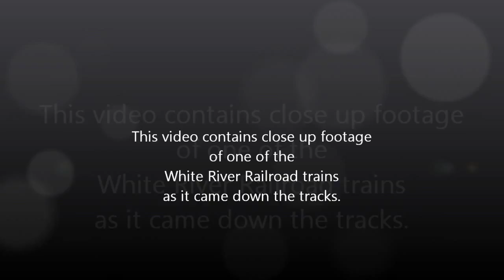Hot Women in Leather Chaps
Hot women in leather...Need I say more?